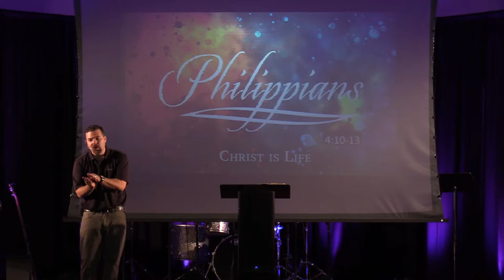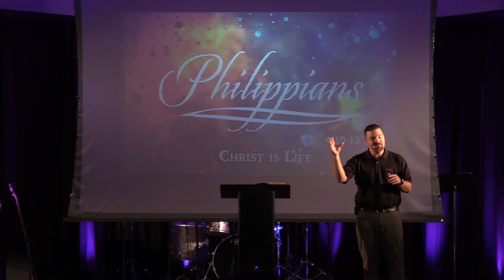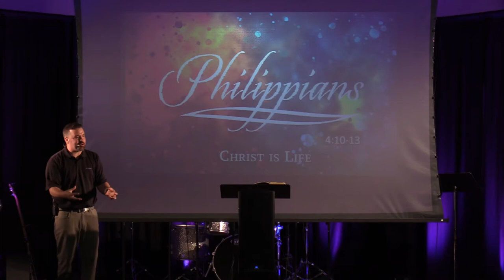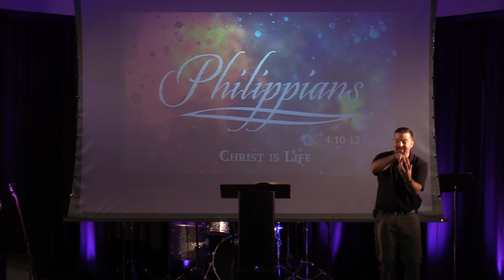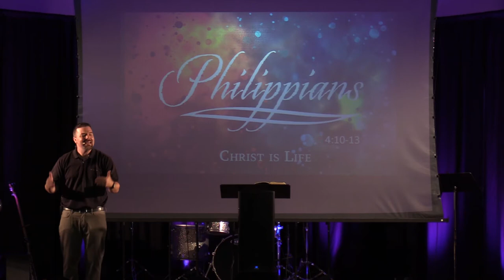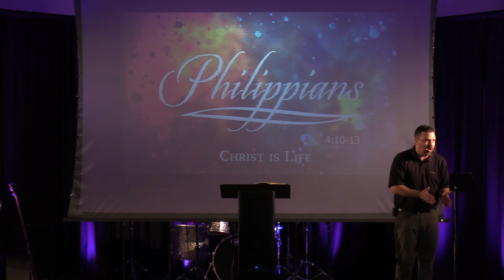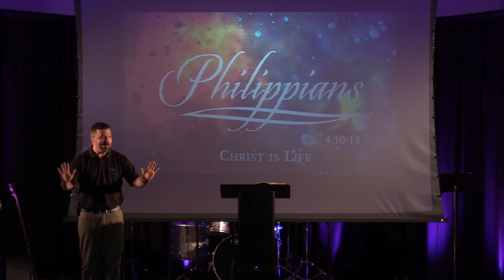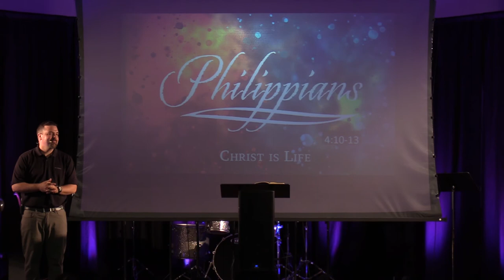Philippians 4:10-13: Christ and What We Have